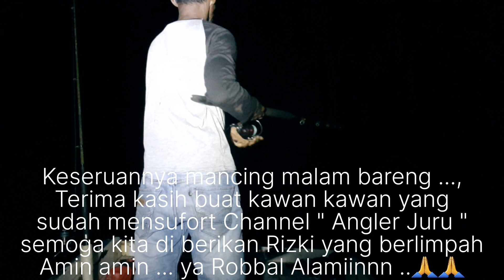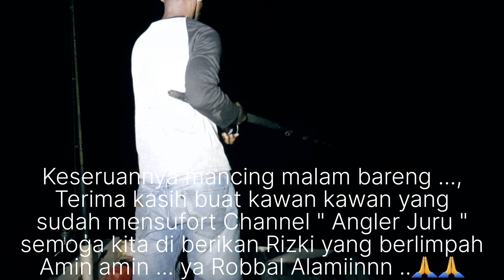Masih tetap amisss ...!! ||umpan cumi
Mancing malam bareng teman, alhamdulillah sobat selain tompel, kerapu, kaci kaci dan belut, kita masih ada satu point strike lagi sobat .. ?? @anglerjuru2416